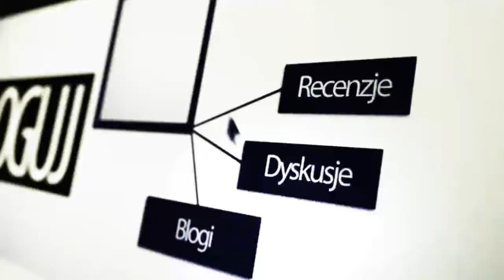Torchlight II - Embermage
Wersją beta Torchlight 2 mogłem pobawić się dłużej niż większość graczy -- w zasadzie grę ograłem na tyle, że spokojnie wystarczyłoby to do recenzji. Jednak zamiast tego postanowiłem opisać moje pierwsze wrażenia (patrz link powyżej) ;)